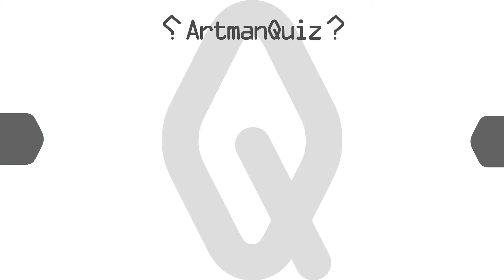記憶をたどって答える映像クイズ Artman VisualQuiz#244